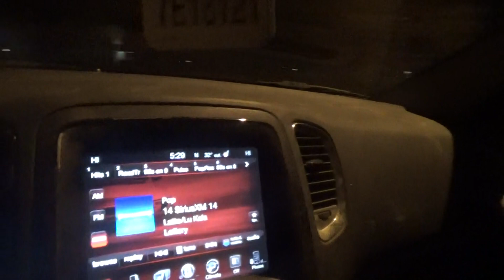i am half way done with the first blade route sunday